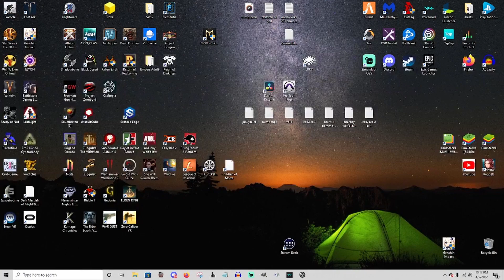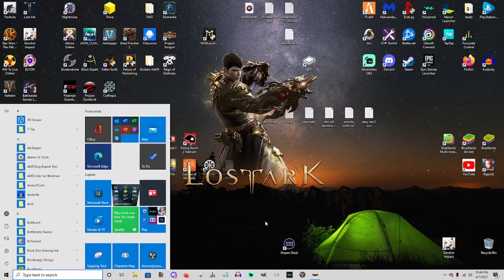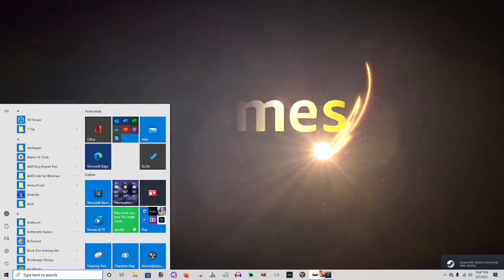youtube video #-TZnQ_QmSPg